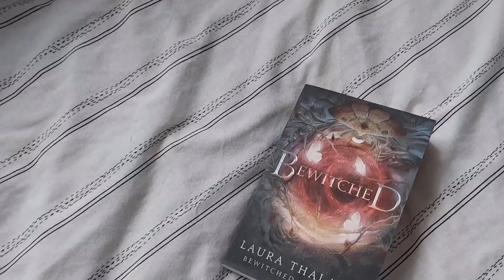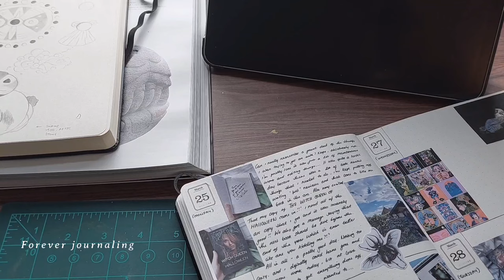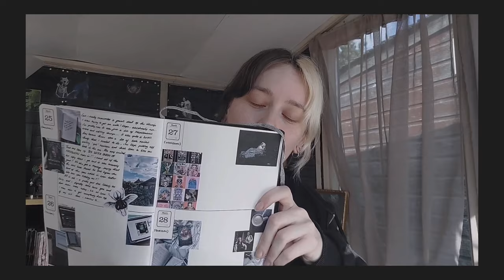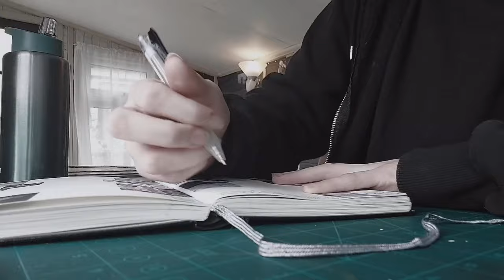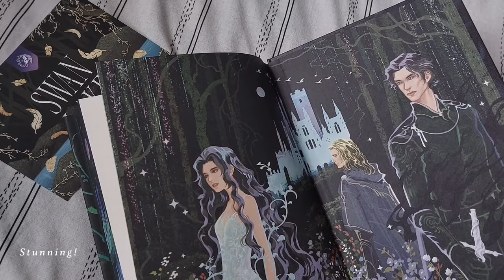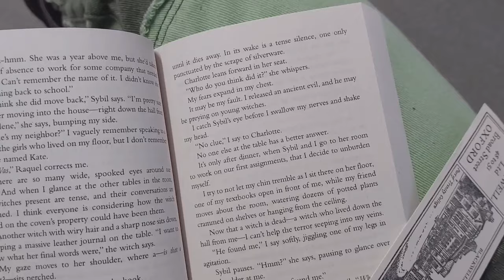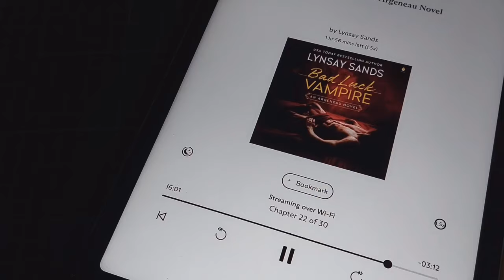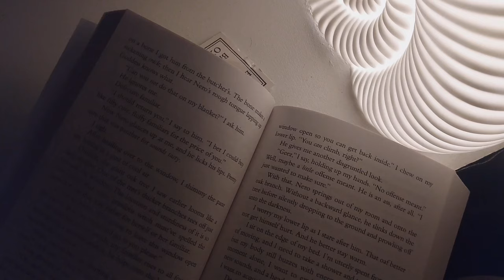✧ A Day At Home Reading ✧ fairyloot, lots of books, fantasy romance, journaling, calm vlog ✧no. 11✧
✧ Hi Hi ✧

I wasn't really feeling it this week, have been in a bit of a slump and everything has kind of fallen on the back burner (hopefully not next week too). I really just didn't have the motivation to do anything so i resorted to doing a small, tiny, minuscule amount of work so i could feel better about myself, and then i spent the rest of my time reading and watching films/shows.
Honestly, not my finest moment, i do feel kinda shitty about it, but what am i gonna do about it now ya know? I'm gonna try and force myself out of this weird little moment and have an even better week next week... hopefully...

I would really appreciate it if you told me what you thought of this video :)

✧ Follow me?

✧ Editor - Vita (iPad air 4)
✧ Thumbnail + Art - Procreate (iPad)

Seeya :)